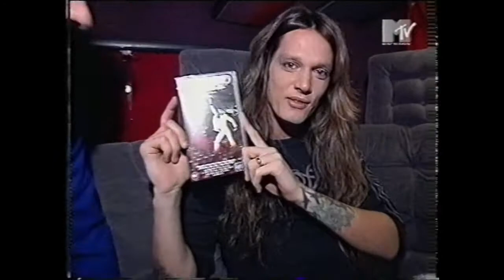Skid Row - England 1995 Backstage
Skid Row as recorded on Thursday, November 2nd 1995 from "MTV Most Wanted" Presented by the Ray Cokes.  Skid Row were on the show for just over 20mins, seen backstage, on their tour bus etc. I do have all of that, but decided just to upload the music parts onto one YouTube video and all the other parts onto this video.